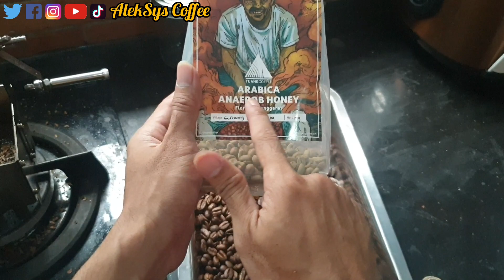Roasting Biji Kopi Arabika Flores Manggarai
Roasting biji kopi flores manggarai anaerob process. Roaster kopi mini manual non elektrik.